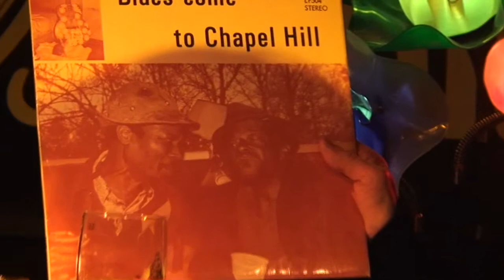40 years of musical history - part 2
An interview with Bill Troiani by Øyvind Pharo. Shot during the record release party for Billy T Band's "L.O.V.E. (just a silly notion) January 27th 2010. The interview is split in 3 parts due to it's length. In this interview Bill talks about his more than 40 years in the music business and the road from New York to Oslo. He has played with such diverse artists as Stanley Eisen, Tom Russell, Lightning Hopkins and Eddie Kirkland. Interviewer Øyvind Pharo is one of Norways most well-known writers on roots music.